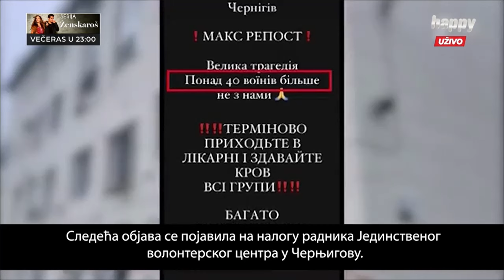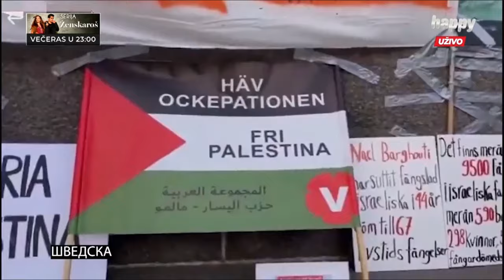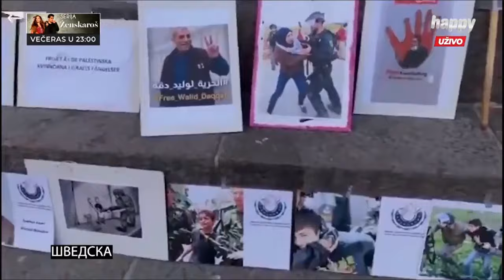Aktuelnosti 18 4 2024